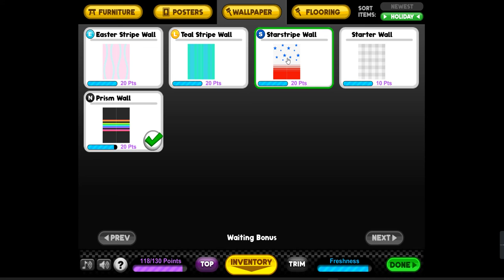Let's Play: Papa's Bakeria: A Cherry Cordial Valentine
We celebrate our Valentine by serving Cherry Cordials to our special guests.